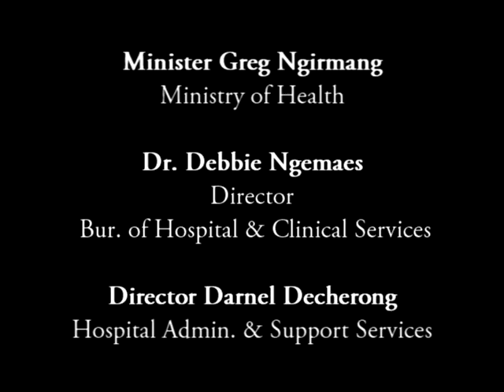Specialty Clinics of the Pacific Partnership 16 - (8/8/16)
Honorable Minister Greg Ngirmang of the Ministry of Health joined with Dr. Debbie Ngemaes & Director Darnel Decherong, discuss the specialty clinics by the Pacific Partnership 16, held on Monday, August 8 @ 9 a.m.